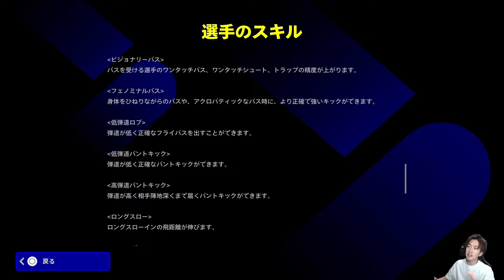フェノミナルパス徹底解説!!育成&使用感レビュー!!ペドリ シャビシモンズ ベルナルドシウヴァ【eFootball2024】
eFootball選手解説、プレー解説や攻略を中心に発信中！
質問等コメントでお待ちしております！

チャンネルメンバーシップの登録はこちらから^^/

都道府県対抗eスポーツ選手権全国2位🥈
プロサッカーゲーマー